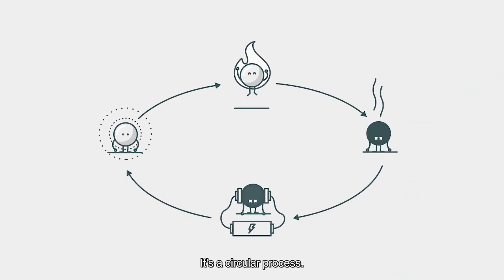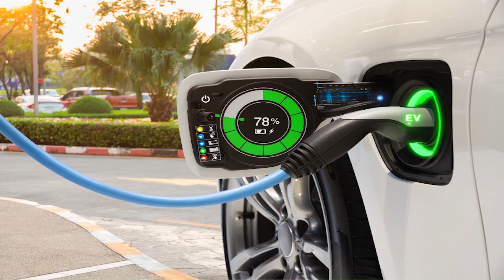Iron Powder: Green Super Fuel? UK Moves Ban on Gas cars to 2030! Nature News November 27, 2020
Happy Thanksgiving!  Nature News is a weekly news rundown of science, climate and environmental policy in the US and around the world with environmental expert and  journalist Alice Ford. The week of November 27, 2020 features the discovery of an endangered primate, new National Parks in Gabon, Iron Powder as a new green fuel and the updates in the ban on diesel and gas cars.

Join Alice every Sunday at 11am PST for a live chat on an environmental subject.

Sustainable Product Swaps for Zero Waste Living

References and Additional Information:
Information from @We Don't Have Time

With support from @NRDCflix @WWF @ConservationInternational